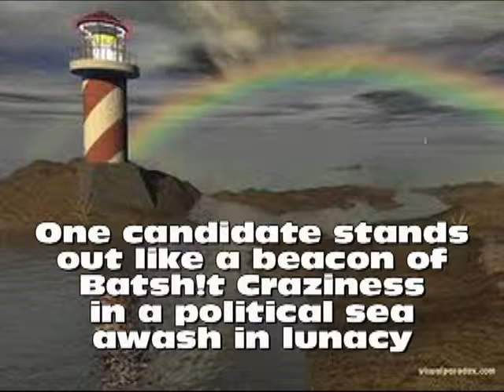Renfield 2012 Trust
The Batsh!t Crazy Train is rolling down the line. Coming to a neighborhood near you! If you can't trust someone who is batsh!t crazy, who can you trust?